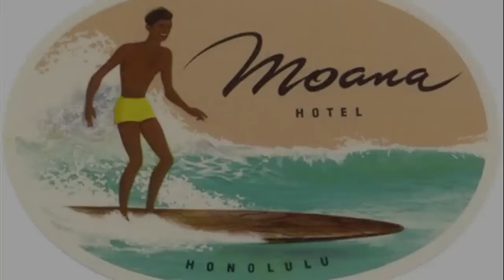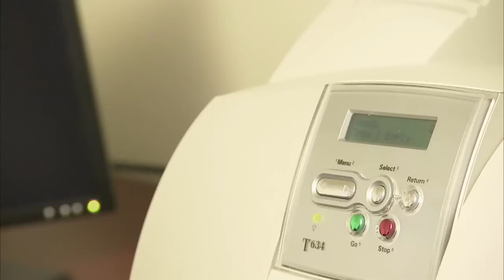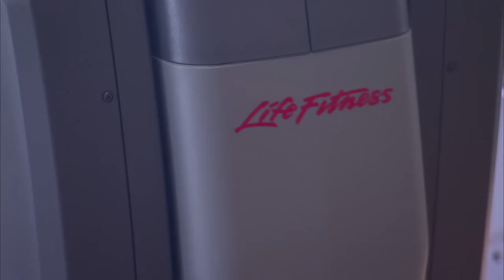Moana Surfrider Hotel Tour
In the heart of Waikiki Beach, the Moana Surfrider, A Westin Resort & Spa on Oahu, introduced the world to Hawaiian hospitality in 1901. Often referred to as the "First lady of Waikiki", this oceanfront Oahu hotel is a legendary landmark. Enjoy this video tour of the properties many amenities.